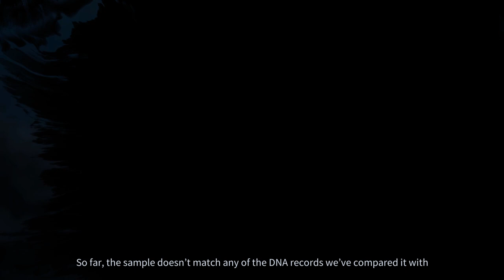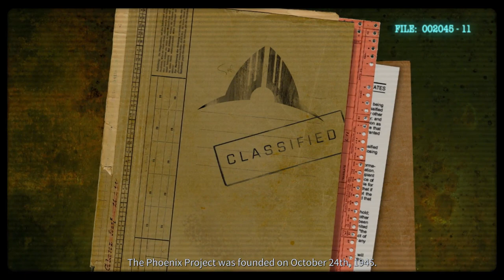SB Plays Phoenix Point 01 - Greetings, Commander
Let's not judge, though. Who among us hasn't felt like just walking into the sea now and then?

Phoenix Point is a turn-based game of tactics and strategy from Snapshot Games and Julian Gollop, co-creator of XCOM. It's about shooting angry crabs? It seems to be about shooting angry crabs. And also, I guess, constructing a military force and web of interpersonal relationships that can help humanity overpower the angry crab menace permanently.